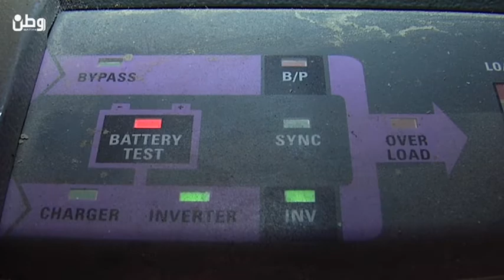أول مخبز بالطاقة الشمسية